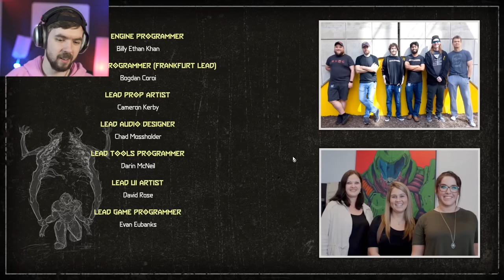THE FINAL BATTLE | DOOM Eternal - Part 7 (END)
We've come to the end already! DOOM Eternal will go down as one of my favourite first person shooters of all time. Time to beat the Khan Makyr and the Icon of Sin